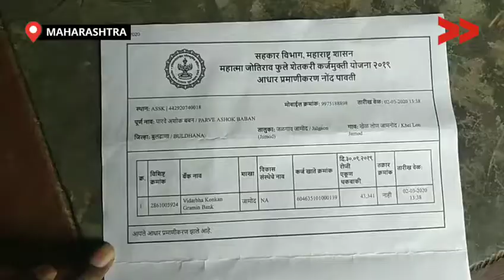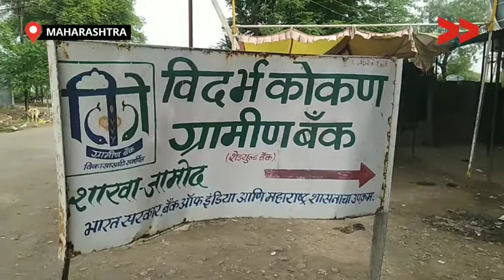जामोद या गावी शेतकऱ्यांना पीक कर्ज मागणीनंतर सुद्धा ऑगस्ट आणि सप्टेंबर ची तारीख देतात.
बुलढाणा जिल्ह्यातील जळगाव जामोद तालुक्यातील जामोद या गावी शेतकऱ्यांना पीक कर्ज मागणीनंतर सुद्धा ऑगस्ट आणि सप्टेंबर ची तारीख देण्यात आलेली आहे सद्यस्थितीत शेती उपयोगी बी-बियाणे व खत आणण्याकरता पैशाची अडचण भासत असून सुद्धा बँक कर्मचारी त्यांना कर्ज उपलब्ध करून देत नाहीत.

Community Correspondent Vinod Wankhede reports from Buldhana Maharashtra for Video Volunteers.